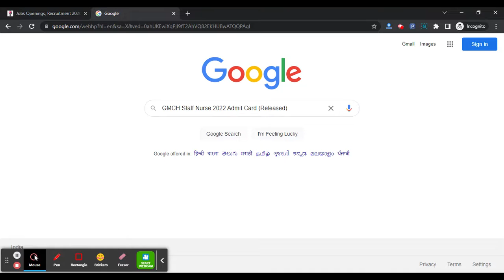GMCH Staff Nurse 2022 Admit Card (Released) - Check Nursing Officer Call Letter Here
For Study Material